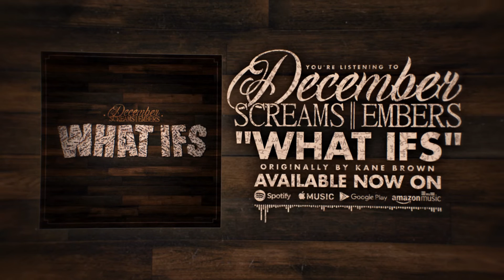Kane Brown - What Ifs (Metal Cover) - December Screams Embers (feat. JoJo Centineo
This is our metal rendition of What Ifs by Kane Brown
Our full length album "You Think You Know" Out Now!

Guest Guitar Solo Performed by: JoJo Centineo of the band Begotten!
Lead Vocals: Jordan "Rage" Fjeldsted.
Guitar/Harmony Vocals: Will Jensen.
Lead Guitar: CJ Cotton.
Bass: John Mitchell
Drums: Wyatt Loftus
Mixing/Recording/Mastering Engineer: JoJo Centineo.
Artwork and video: Daniel Hambright.

December Screams Embers has secured a "Mechanical License" granting us the legal rights to sell and distribute this cover song through Distrokid and the Harry Fox Agency.